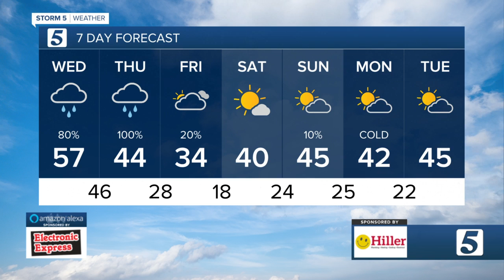Lelan and Nikki-Dee's early morning forecast: Wednesday, February 2, 2022